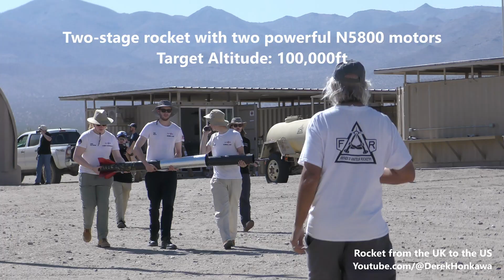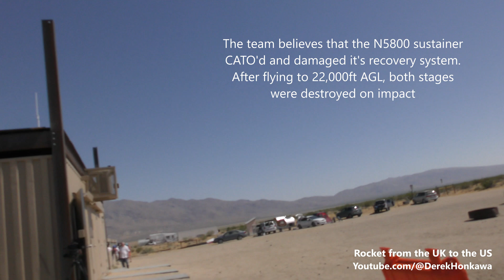A Powerful Yorkshire Rocket in a California Desert (Project Sunride)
Having first flown across the world from the north of England, the two stage "Karman Alpha" prepared to launch at FAR to an estimated 100,000ft. The rocket was built and operated by Project Sunride, an emerging team from the University of Sheffield that recently claimed the UK amateur altitude record. Karman Alpha is equipped with two commercial N5800 motors, one for each stage, and is designed to pave the way for a future spaceshot attempt.

The team was able to assemble the rocket for launch at FAR within the R-2508 airspace. With calm winds and clear skies, the rocket shot up into the sky in an almost perfectly vertical ascent before igniting the second stage motor. Igniting a sustainer and maintaining trajectory is a difficult task. Many two stage rockets have failed in doing so. In this flight test, the sustainer managed to light for a brief moment before the motor exploded. The cause of this is unknown, but the UK team will need to evaluate how to mitigate this failure mode before making another attempt. While the avionics were successful in igniting the sustainer, the damage caused by the motor means that they were not able to acquire valuable recovery test data.

Handheld camera footage is rather funky, since it was my first attempt at tracking with a tiny manual focus wheel on the new camcorder. It managed to keep everything at an equally blurry focus though, so the second stage ignition was caught on camera.